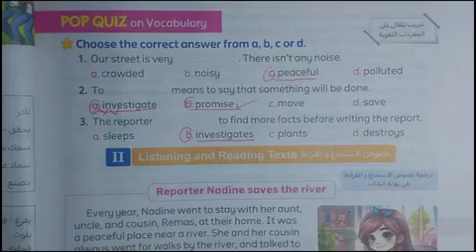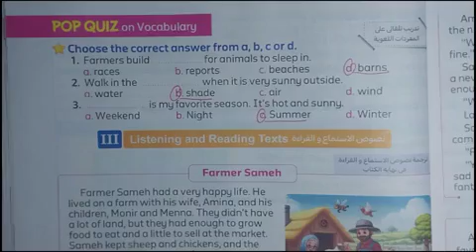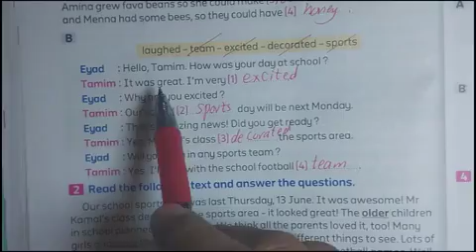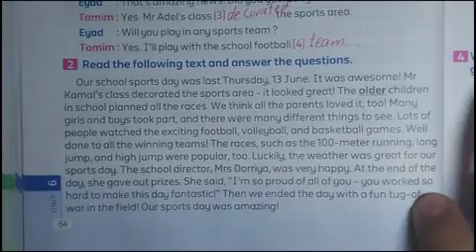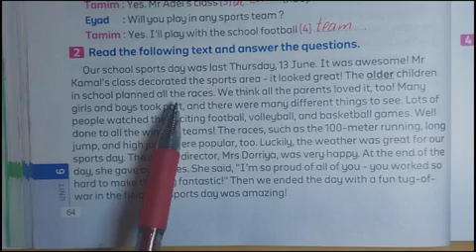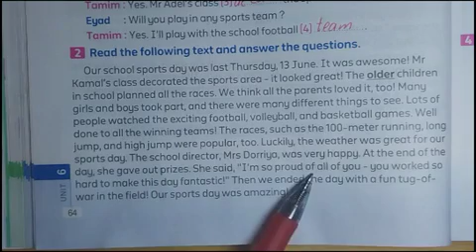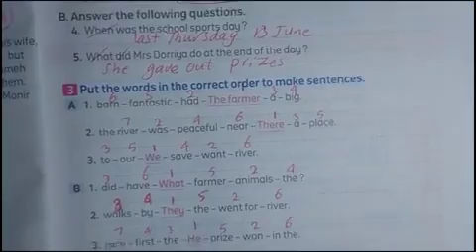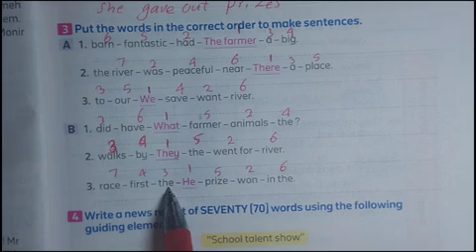حل صفحه 57-62-64-65 من كتاب المعاصر/ كونكت بلاس 6 للصف السادس الابتدائي الوحده السادسه الدرس 5-6-7